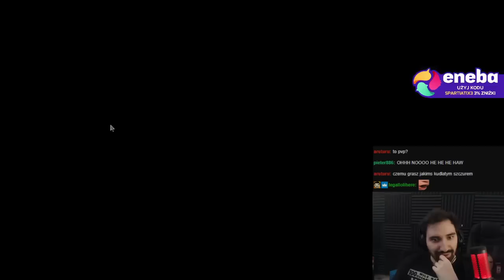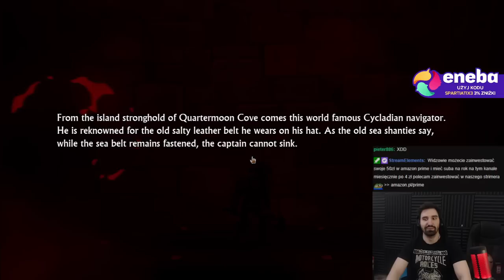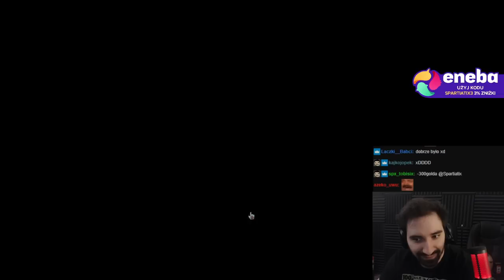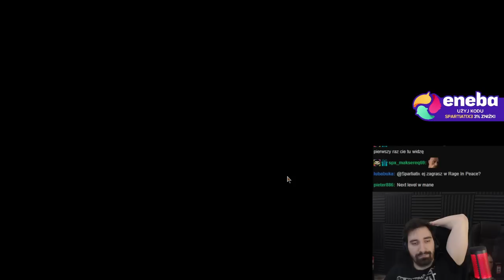PIERWSZY BOSS W NOWYM SWORD AND SANDALS 😱😱😱 | Sword and Sandals: immortals #3